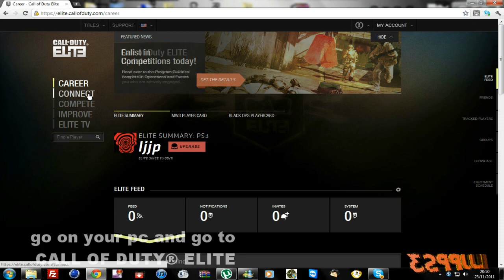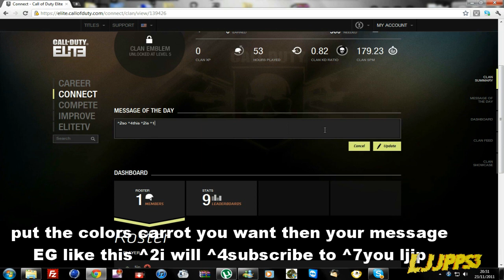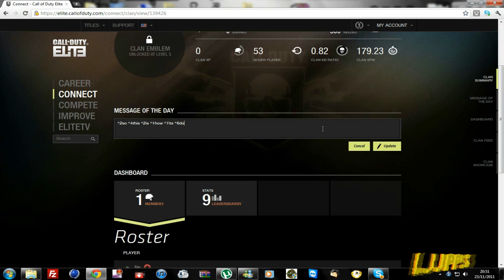MW3 Elite Clan Colored Message of the Day Tutorial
In this video i am going to show you how MW3 Elite Clan Color Message of the Day Tutorial FULL IN HD

Skype~ ljjpps3
song used [Drumstep] - Noisestorm - Full Focus [Monstercat Release]